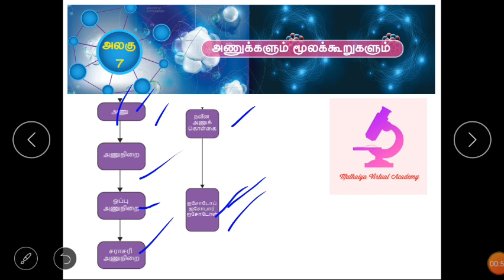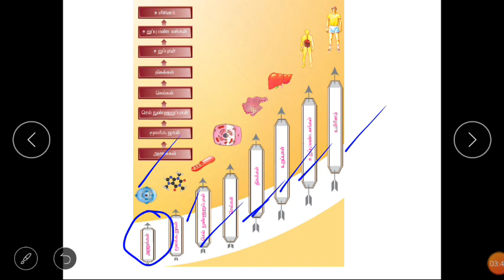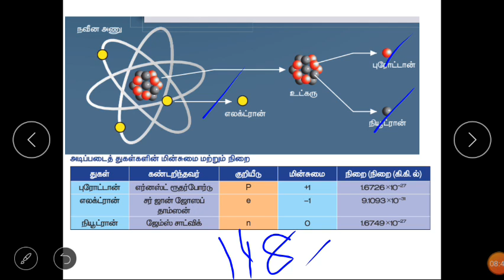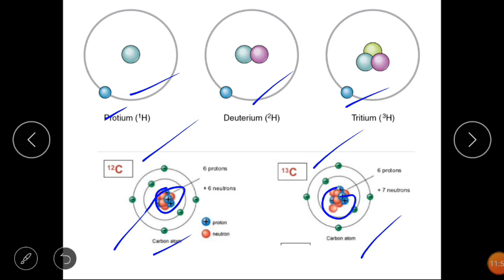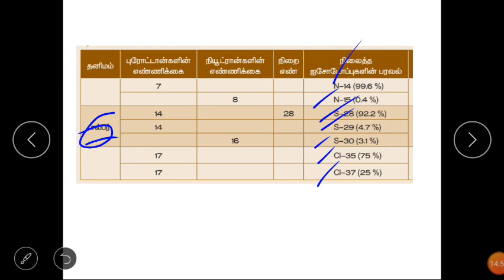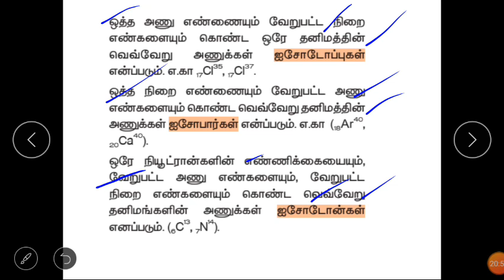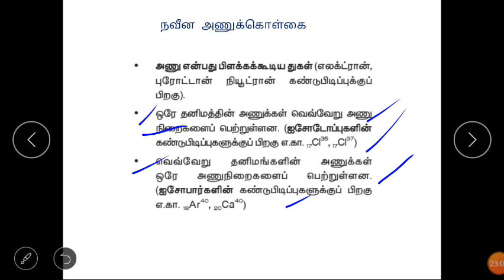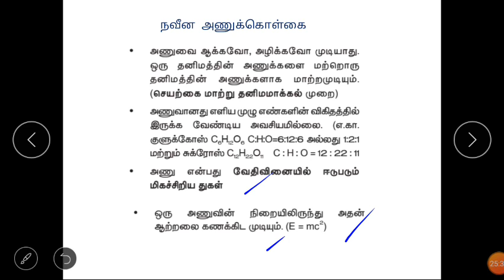அணுக்களும் மூலக்கூறுகளும் part 1 10th science unit 7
10th science unit 7 ,Atoms and Molecules, elementary knowledge of atoms, isotopes,isobars,isotones, Modern atomic theory